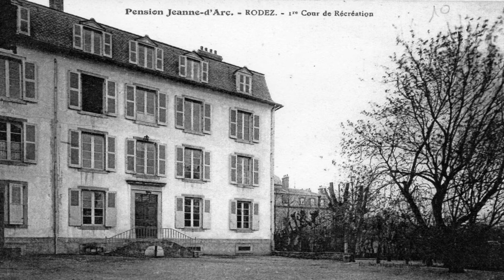Le patrimoine de chez moi #7 : B Shop, une ancienne chapelle dédiée à l'art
Rodez agglomération et Fiasco Productions partent à la rencontre des habitants de Rodez et de son territoire autour de métiers, de vies, de passions et de lieux riches d'histoires avec "le patrimoine de chez moi"
Episode 7 : B Shop, une ancienne chapelle dédiée à l'art